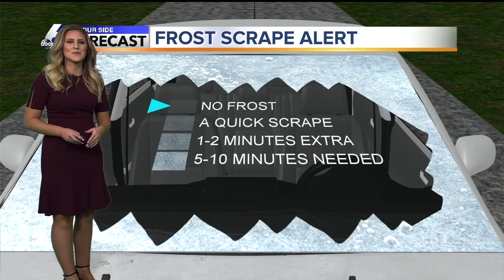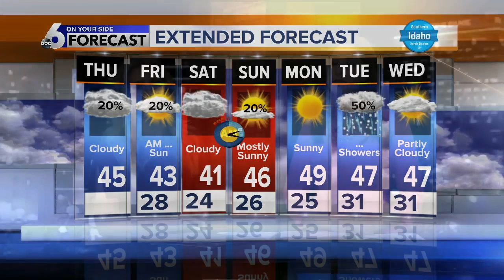McKenna King's OYS Forecast 3/7/19